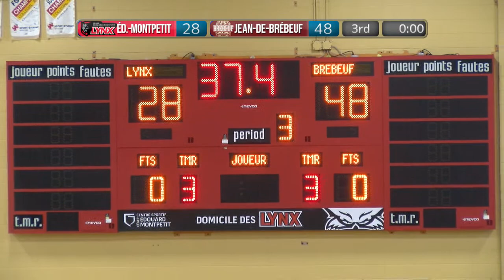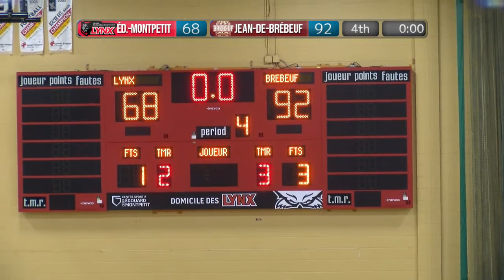RSEQ D1 Basketball Masculin 🏀 Jean-de-Brébeuf @ Édouard-Montpetit [2023-01-22]